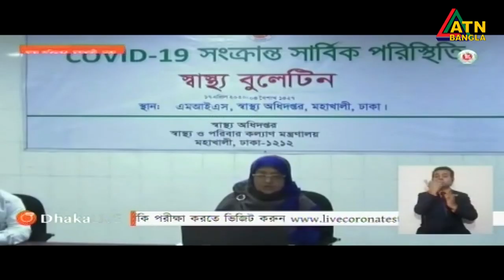করোনায় আক্রান্ত প্রতি চারজনের একজনের তরুন। মধ্যবয়সীর আক্রান্তের হারও বেশী।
করোনায় আক্রান্ত প্রতি চারজনের একজনের তরুন। মধ্যবয়সীর আক্রান্তের হারও বেশী এরই কারন ব্যখ্যা করলেন বিশেষজ্ঞ ও চিকিৎসকরা।